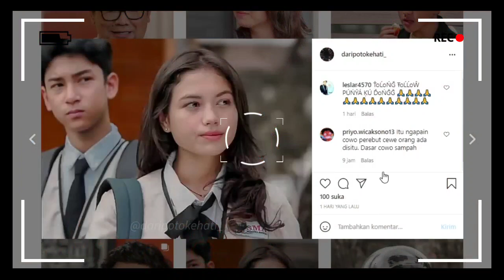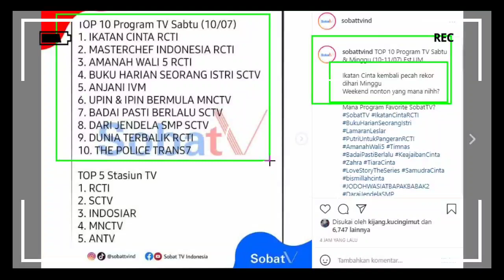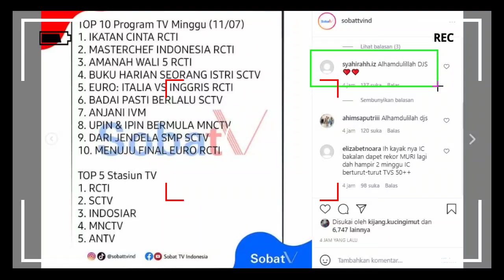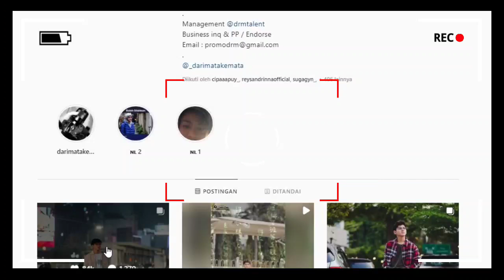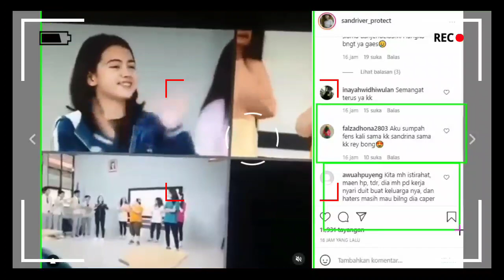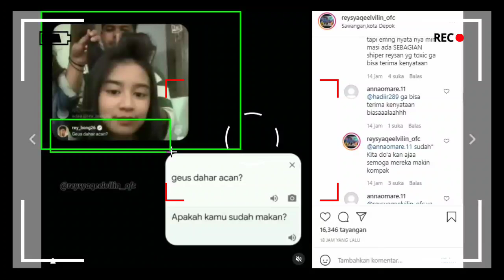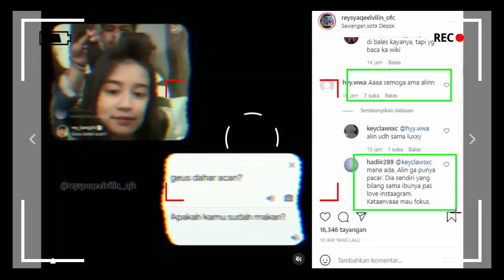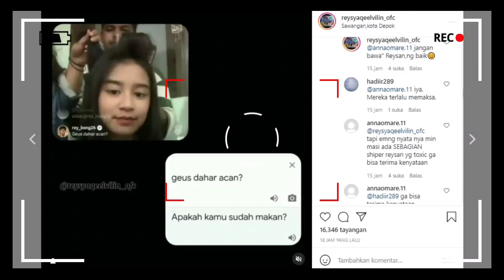Bikin Geger! 😱 Hal Mengejutkan Inilah Yg Rey Bong Katakan Saat Di Live nya Alin? Rey & Alin Jadian??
Bikin Geger!!! 😱 Hal Mengejutkan Inilah Yg Rey Bong Katakan Saat Di Live nya Alin???

__SEKIAN & TERIMAKASIH___